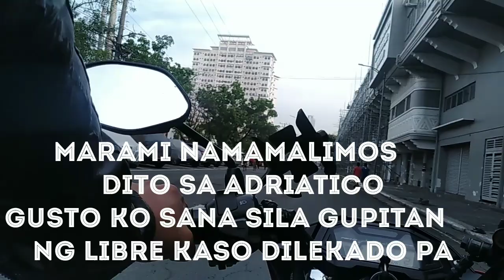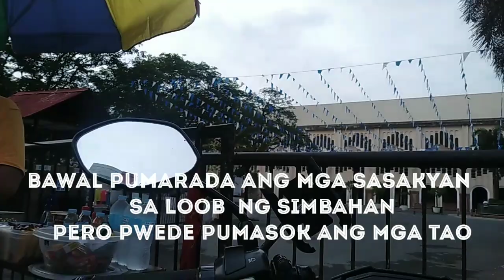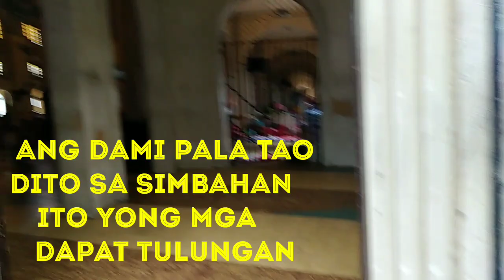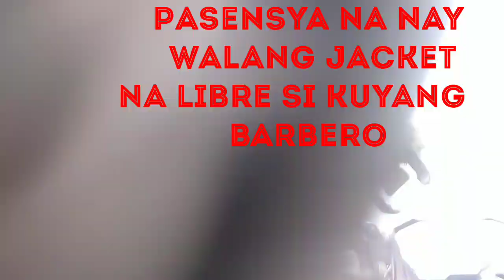BACLARAN CHURCH MAGDASAL AT MAGPASALAMAT SA BIYAYANG NATANGGAP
Pray always to god